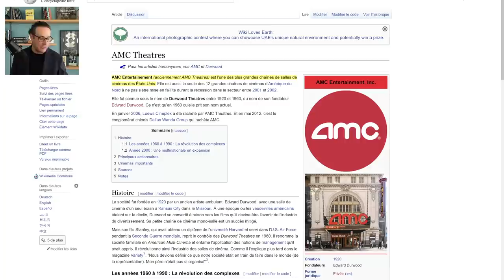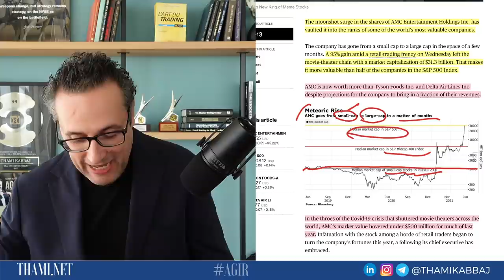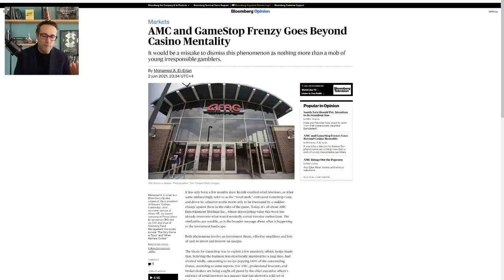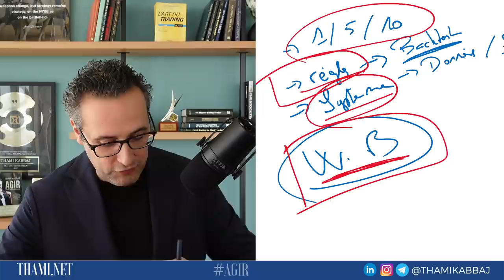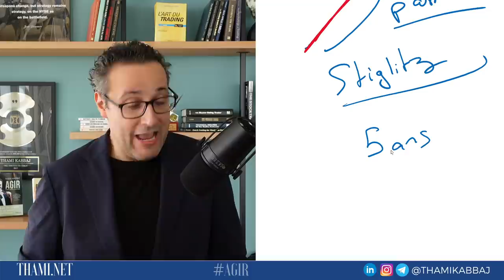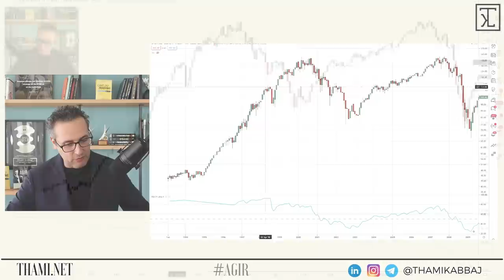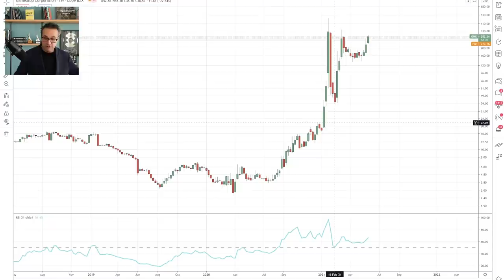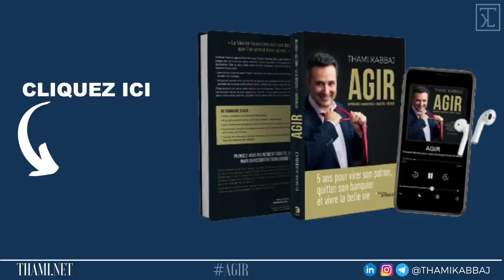Investir en Bourse : AMC, la folie boursière n’a plus aucune limite !!!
/// ACCÉLÉRER SA LIBERTÉ FINANCIÈRE ///
→ Ce programme est réservé à ceux qui ne veulent plus subir le Métro Boulot Dodo

/// LES TÉMOIGNAGES ///
🔥 Avec plus de 2800 commentaires élogieux sur TrustPilot et un rating de 99%, la TKL est l'école la mieux notée au monde dans le domaine de la liberté financière :

Les marches sont-ils devenus complètement fous ?
Une entreprise qui était au bord de la faillite, il y a un an est aujourd'hui une entreprise importante du SP500...
Je t'explique tout dans cette vidéo.

/// LISTE DE LECTURE DE LA VIDÉO ///
0:00 Introduction
0:29 Présentation de AMC
0:39 AMC, un entreprise au bord de la faillite
1:27 Pourquoi AMC à tout déchirée aujourd’hui ?
2:00 AMC est devenue une des entreprises les plus importantes au États-Unis
4:48 Qu’est-ce qui explique une telle hausse ?
6:23 Les fondamentaux sont morts vive la psychologie et l’analyse technique
7:25 Est-ce que ce phénomène va durer ?
8:26 Que dois-je faire face à ce phénomène ?
13:18 Situation de bulle spéculative
15:55 Cette folie collective va-t-elle durer ?
17:21 Analyse graphique du S&P 500
21:13 Analyse graphique du Bitcoin
22:08 Conclusion
23:31 Livre Audio AGIR Offert

/// SOURCES ///
Données financière sur Bloomberg

AMC Is Now Worth More Than Half the Companies in the S&P 500

AMC Extends Surge as Reddit’s Retail Frenzy Reaches New Heights

AMC Is New King of Meme Stocks, With a 2,900% Gain This Year